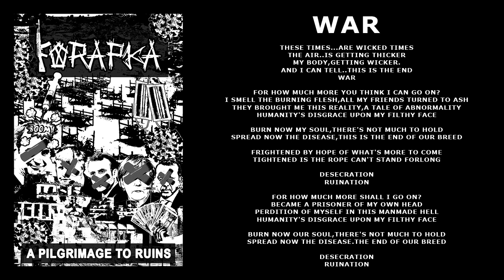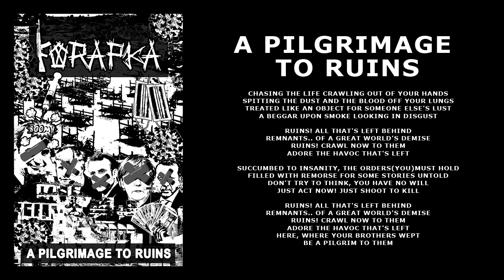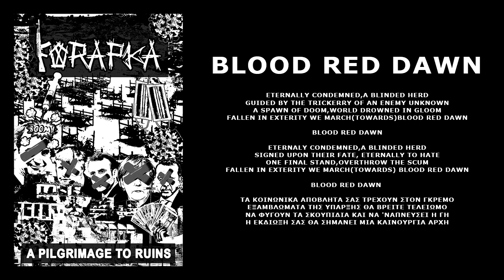Korapka - A Pilgrimage To Ruins (Full Album - 2021)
D - Beat Punk Band Florina/Greece

1. War 00:00
2. A Pilgrimage To Ruins 05:33
3. Quenchless Fires 09:09
4. Siege 10:54
5. Korapka Part 1 13:53
6. False Desire 15:30
7. Korapka Part 2 17:10
8. Death 161 18:28
9. Blood Red Dawn 20:32
10. Stench Of Corpse 22:03

Recorded At Our Home Studio in Florina By Filippos Tsoulias.
Mixed And Mastered By Vaggelis Felonis.
Artwork By Maria Matziari.